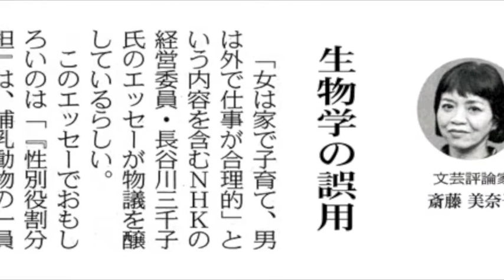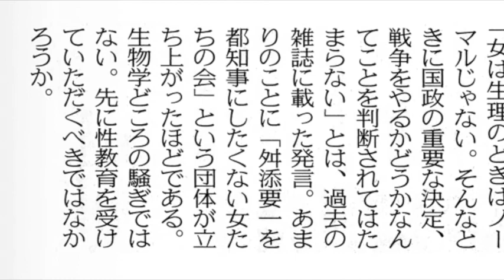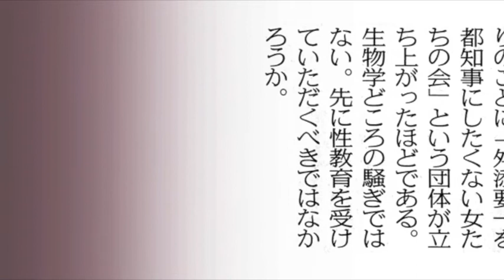哺乳綱霊長目ヒト科ヒト亜科ヒト亜族・早期絶滅促進種×3体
東京新聞
平成26年2月12日掲載
文芸評論家  斎藤美奈子さんの
「本音のコラム」
の転載です。

早期絶滅促進種 - その第1体 ♀
■ 絶滅促進理由
要するに莫迦(バカ)な女は嫌いです。ことに己を利巧だと心得ている莫迦な女は手がつけられません。 (芥川龍之介)
いつの時代でも子育てが鼻歌まじりの気楽な仕事だったためしはないのです。しかし当時は、私も近所のお母さんたちもフーフー言いながら2、3人生み育てていた。それがあたり前だったのです。もしこのあたり前が、もう一度あたり前になれば、人口減少問題はたちまち解決するはずです。(中略) 実はこうした「性別役割分担」は、哺乳動物の一員である人間にとって、きわめて自然なものなのです。(中略) 昭和47年のいわゆる「男女雇用機会均等法」以来、政府、行政は一貫して(中略)「個人の生き方」に干渉してきたのです。政府も行政も今こそ、その誤りを反省して方向を転ずべきでしょう。それなしには日本は確実にほろぶのです。

早期絶滅促進種 - その第2体 ♂
■  絶滅促進理由
もうすぐ終わるこの男の一生を概観するに、罪というよりも、罪を自ら知らざるものほど大なる罪人はあらじと思わるるなり。おのれあくまでも賢しと思い、おのれあくまでも清しと思い、おのれ何処までも善人なりと信ずるこの男ほどに罪多きものはなかるべし。(北村透谷もじり)
「これは僕がいってるんじゃなくて、松井孝典がいってるんだけど、"文明がもたらしたもっとも悪しき有害なものは「ババア」"なんだそうだ。"女性が生殖能力を失っても生きているってのは無駄で罪です"って。男は80、90歳でも生殖能力があるけれど、女は閉経してしまったら子供を生む能力はない。そんな人間が、きんさん・ぎんさんの年まで生きてるってのは、地球にとって非常に悪しき弊害だって...。なるほどとは思うけど、政治家としてはいえないわね(笑)」

注記：当の松井孝典は、石原慎太郎の発言について、「石原氏の発言を見ると、私の言っていることとまったく逆のことだからね。私はこういう言い方はどこでもしたことはないし、おばあさん仮説という理論を私はいろんなところで話しているから、それを見てもらえば分かるでしょう」と述べている。

早期絶滅促進種 - その第3体 ♂
■  絶滅促進理由
手を振るそこの男は、自分のこれまでの行いがまさしくその要因をなしているということを知らずに、苦悩する人々に同情している。(トルストイもじり）
「女は生理のときはノーマルじゃない。異常です。そんなときに国政の重要な決定、戦争をやるかどうかなんてことを判断されてはたまらない」

「(マドンナ議員が増えたのは)歴史的な例外の時代であって、だから、女ごときが出てこれる。あのオバタリアンは全部 "あがった"人ばかりなんでしょう」

「消費税は10%以上にするべき。日本の預貯金の半分は、ジジイ、ババアが持ってんだよ。消費税上げたら年寄りからも取れるんだよ」

サムネイルの絵はオイラがくっつけたもので、東京新聞に掲載されたものではありません。それから、この動画のタイトルも、ご紹介するコラムや記事を一読したときのオイラの気分を書いたもので、うん、深いところでは書き手の方の思いと通じているかもしれないけど、視座がちょいと違うときもある。オイラが触発されたコラムへの賛辞、ということで、内容とのズレをお感じになっても、ご容赦、よろしく!

主権を行使してこの国の未来をつくろう!
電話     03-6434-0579